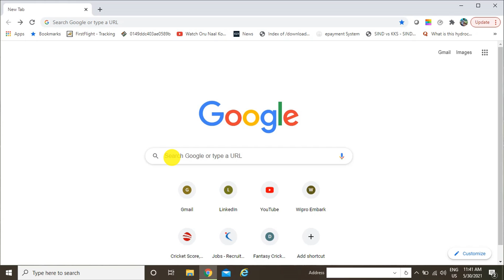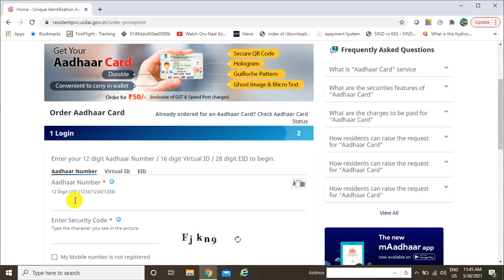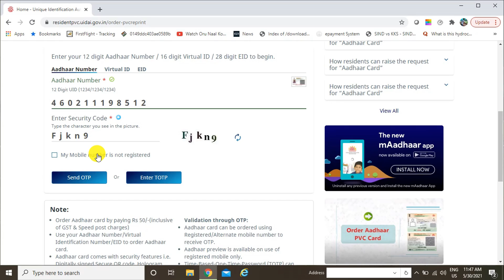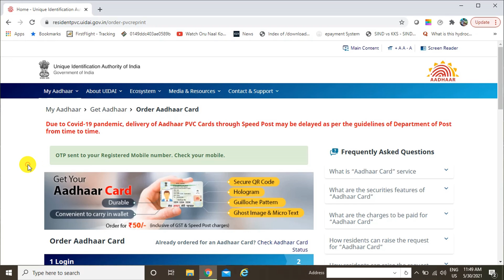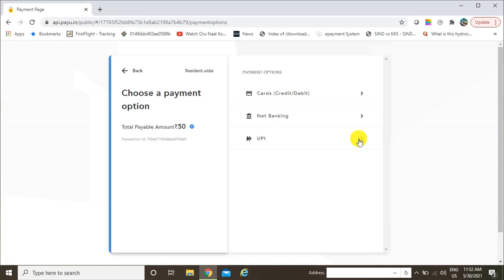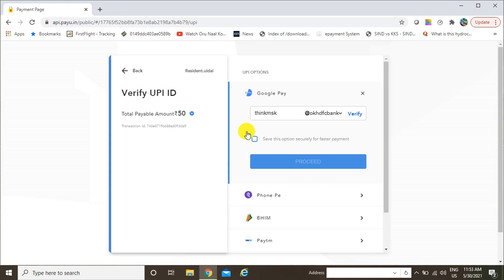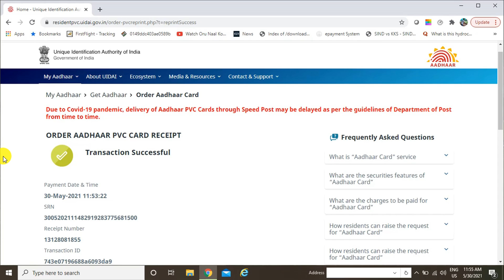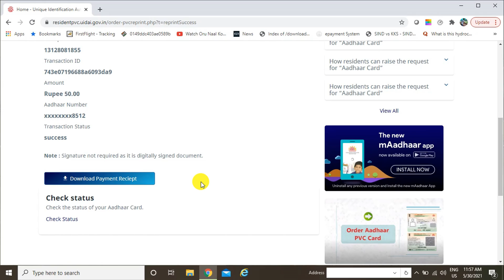How to apply for PVC Aadhar Card ? | Security Features | Explained Step by Step Process in Tamil !!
தாய்த் தமிழ் உறவுகள் அனைவருக்கும் இனிய வணக்கம்,

MSK Official வலையொளிக்கு உங்கள் அனைவரையும் அன்புடன் வரவேற்கிறோம். மத்திய மாநில அரசுகளின் பயனுள்ள மக்களுக்கான தினசரி தகவல்களை உங்களுக்கு தினசரி காணொளிகளாக வழங்குவதற்காகவே நாங்கள் எங்கள் வலையொளியை தொடங்கியுள்ளோம். மற்றவர்களை விட மிகவும் எளிதாக புரியும் வகையில் எங்கள் காணொளிகள் இருக்கும் என்பதை மகிழ்ச்சியுடன் தெரிவித்துக் கொள்கிறோம்.

உங்களுக்கு ஏதேனும் சந்தேகங்கள் இருந்தால் தயங்காமல் கேளுங்கள். உங்களுக்கு உடனடியாக உரிய பதில் அளிக்க நாள்தோறும் நாங்கள் காத்திருக்கிறோம். எங்களை திட்டினாலும் வாழ்த்தினாலும் அதனை எங்கள் வலையொளியின் அடுத்தகட்ட வளர்ச்சிக்கு உரமாக நாங்கள் ஏற்றுக் கொள்ள தயாராக உள்ளோம். மக்களுக்காக பயனுள்ள சேவையை வழங்குவதே ஒரே குறிக்கோள். நாங்கள் வளர வேண்டும் என்றால் அது நீங்கள் தினசரி தெரிவிக்கும் கருத்துக்களை பொறுத்தும், வாழ்த்துக்களை பொறுத்தே அமையும்.

தங்கள் நண்பர்களுக்கும் உறவினர்களுக்கும் பகிருங்கள். அவர்களும் நீங்கள் பெறும் பயனுள்ள தகவல்களை பெறட்டும். நலமாக வளமாக வாழட்டும். உங்கள் தொடர்ச்சியான ஆதரவே எங்களுக்கு தேவை. அதை காப்பாற்ற தினசரி தொடர்ச்சியாக கிடைக்கும் எங்கள் சேவை. வாழ்க பல்லாண்டு வளமுடன் நலமுடன் என்றும் என்றென்றும்.

மிக்க நன்றி !!

Hi Friends,

Hearty Welcome to M S K Official Youtube Channel. We have started our channel to provide useful videos of State and Central Government’s daily updates on daily basis with clear audio content in Tamil and in an easily understandable manner, than other Youtube Channels. We are working on to provide English Subtitles in our videos very soon.

You can very well post your valuable comments if you did not understand anything from our video content. We are always happy to help you at anytime to clarify your doubts and will take your valuable comments (either positive or negative) as an input to correct ourselves to improvise our path towards becoming a people friendly Youtube Channel. Servicing people is our Motto. Please support us to reach greater heights with your utmost blessings.

Thank you so much for your continuous support. Stay safe & happy.